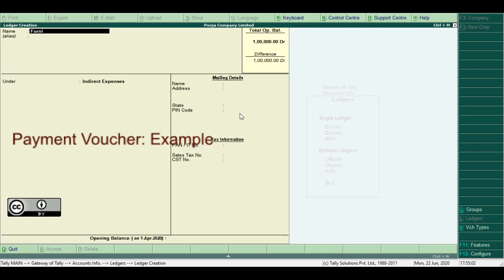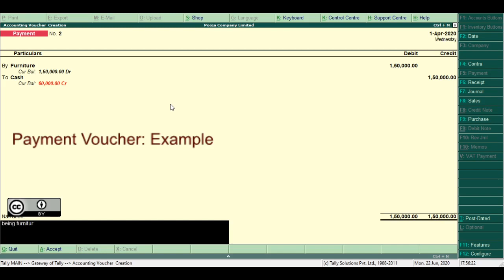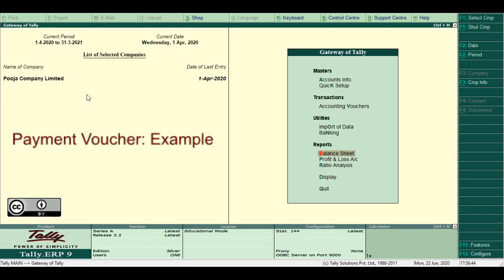Payment voucher in Tally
Payment voucher used to record all types of payments made by cash or bank
Payment-voucher